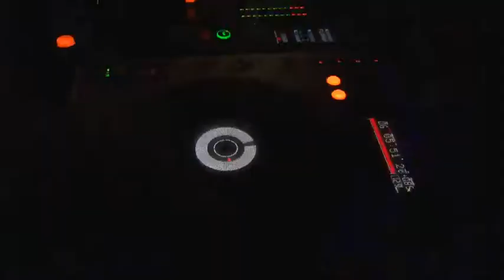WWW. NARA-VIDEO.ru Наро-ФоминскКлуб Шелк Наро-Фоминск